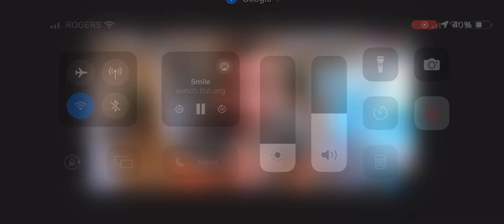Face Your Fears With The Moores Dark Caves